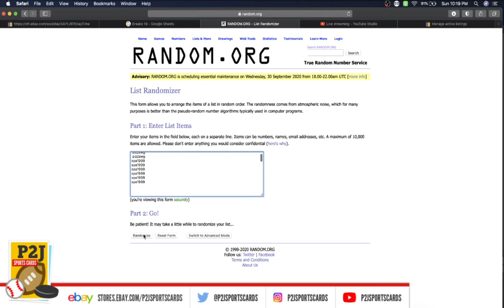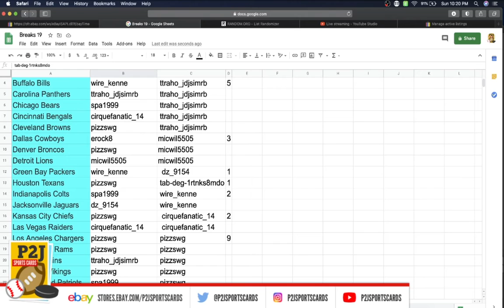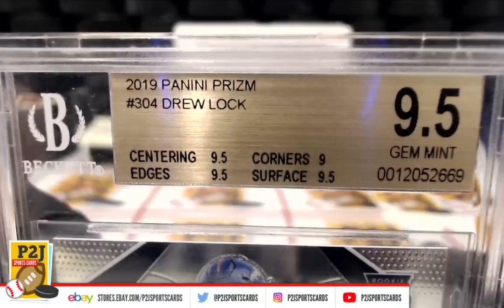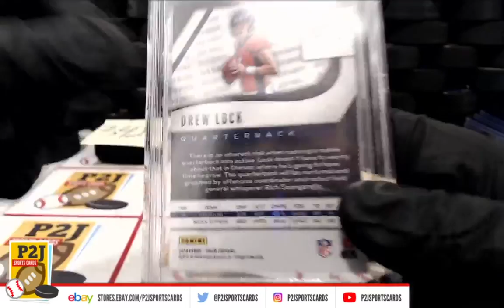Break #3424 2020 Hit Parade Rookie Graded Football Prizm Card Box Break nfl P2J Sports Cards